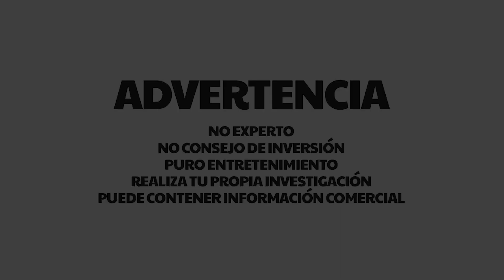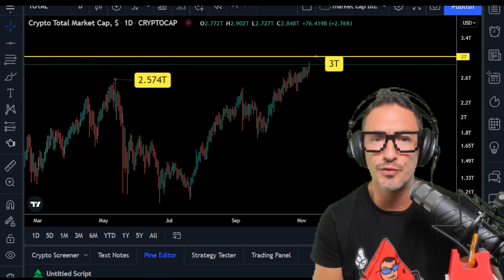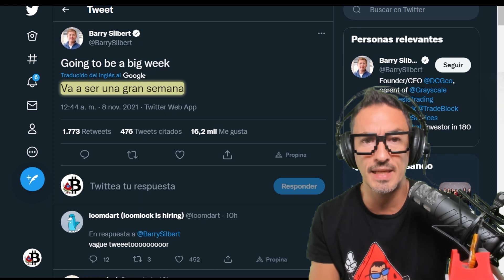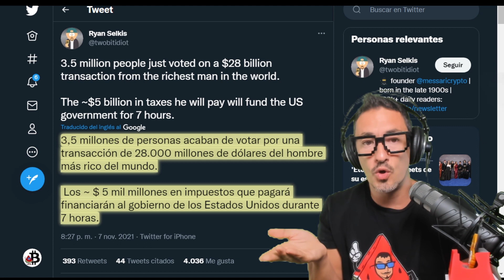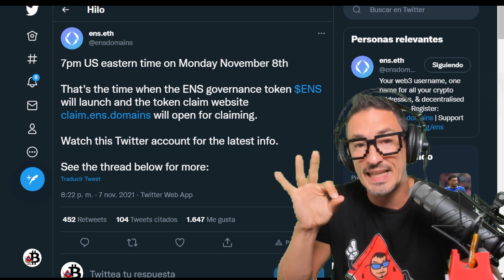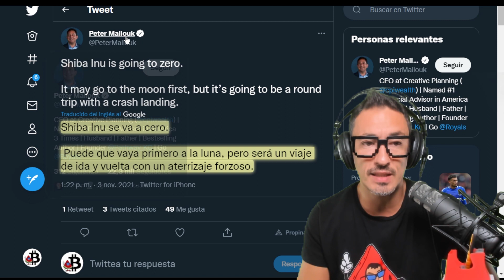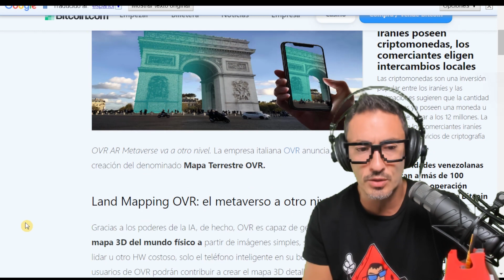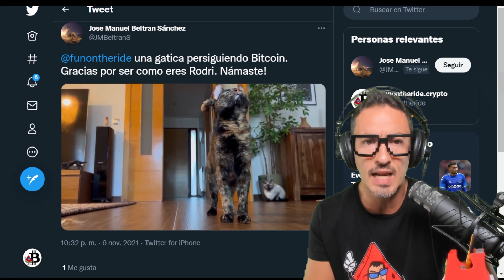¡CRYPTO CRAZY!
¡ATÍZAME UN LIKE! 👍 ¡Gracias! ¡El Mercado CRYPTO a por máximos Históricos! ¡BTC BITCOIN y ETHEREUM a por subidas parabólicas? ¡No te pierdas este vídeo! Además: Airdrop ENS Domains .eth! ¡OVR quema de tokens y mapeo 3d mundial! ¡Y mucho más!

⭐Bitpanda ¡Regístrate y Consigue 15€!
⭐Bit2me ¡Consigue 5 €! Código: YC6-U5Q-UHE

00:00​​ Presentación
00:32 Sorteo Ledger Nano X
00:49 Análisis ¡Bitcoin Subiendo!
Análisis TEchdev
Bitcoin se negocia de lado a medida que el Congreso de los EE. UU. aprueba el controvertido proyecto de ley de infraestructura
El "estatuto de delitos graves" en el proyecto de ley de infraestructura de EE. UU. Podría "congelar el comportamiento criptográfico saludable"
Una enmienda sobre criptomonedas de 8 palabras en el proyecto de ley de infraestructuras es una "afrenta al estado de derecho”
Elon Musk enfrenta una factura de impuestos de $ 15 mil millones, que probablemente sea la verdadera razón por la que está vendiendo acciones.
Elon Musk está considerando vender acciones de Tesla por valor de $ 25 mil millones. Michael Saylor quiere que compre Bitcoin
El alcalde entrante de Nueva York quiere que se enseñen las criptomonedas en las escuelas
La actualización Taproot de Bitcoin está a solo días de su implementación
App.ens. domains
12:23 Noticias Unstoppable Domains
Unstoppable + Polígono: Hola L2, ¡Adiós a las tarifas de gas!
15:27 Análisis Mercados
Shiba Inu ahora tiene más seguidores en Twitter que Ethereum
Shiba Inu es el Pets.com de Crypto, Geoff Lewis
Dogecoin en la cúspide de implementar la actualización respaldada por Elon Musk
La billetera fantasma de Solana llega a un millón de usuarios activos
Red Bull F1 completa la colección NFT de edición limitada
19:38 Noticias OVR
Mapa terrestre de OVR: el mapa 3D detallado más grande del mundo real con NFT
23:13​ Comunidad y Gatetes
24:49​​ Despedida, Blooper, Outro